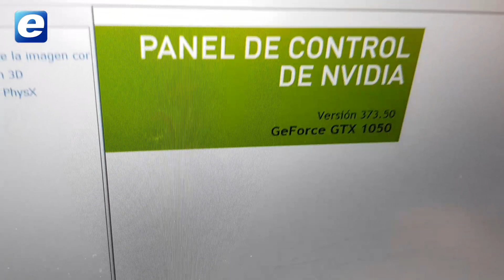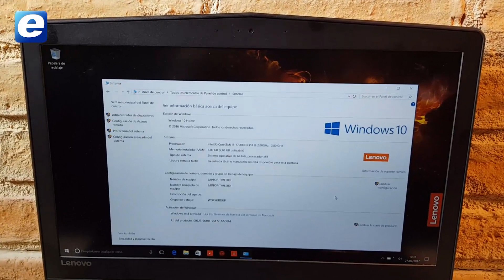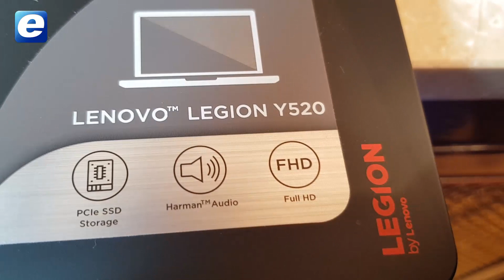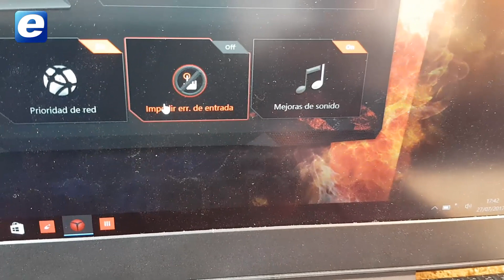Lenovo Legion Y520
En este vídeo te mostramos las características del Lenovo Legion Y520, un portátil barato para jugones